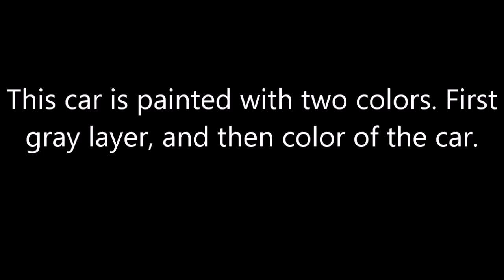Jeep Compass. Body repair. Ремонт кузова.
Ремонт передней части машины.

Repair front part of the car.